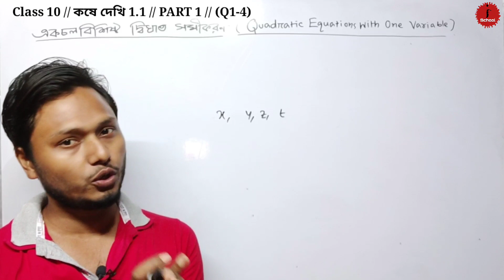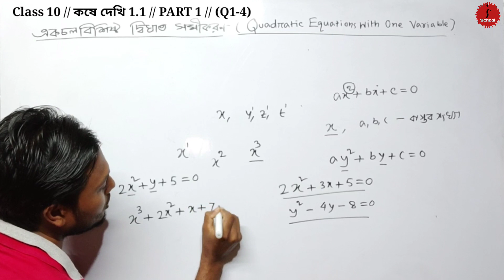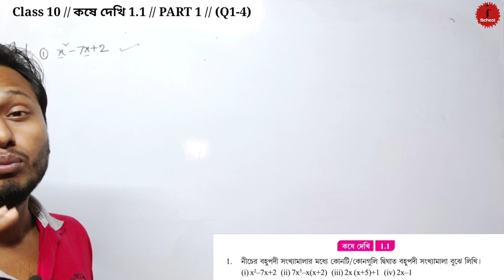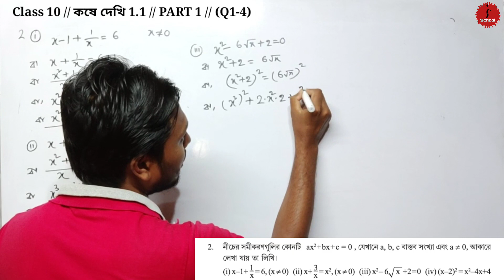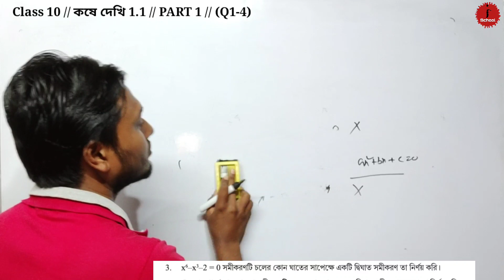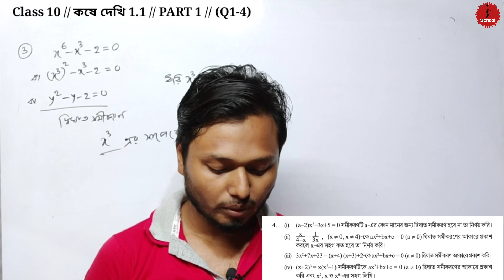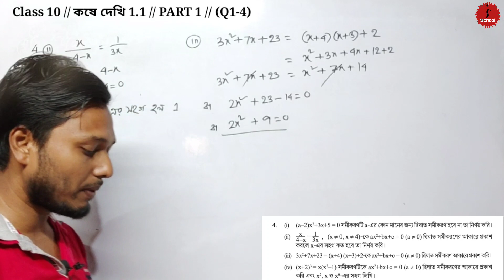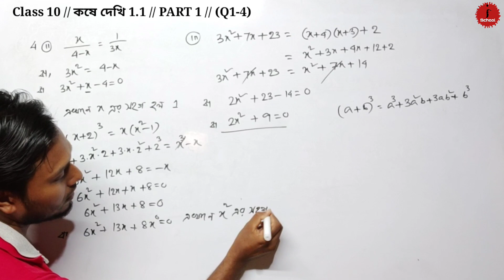Class 10 কষে দেখি 1.1 Part 1 (Q1-4) একচলবিশিষ্ট দ্বিঘাত সমীকরণ